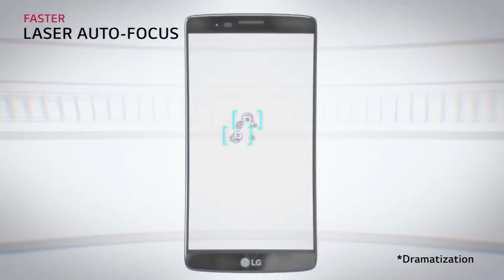LG - LG G Flex 2 - Full Introduction